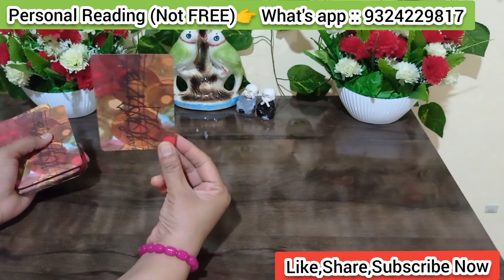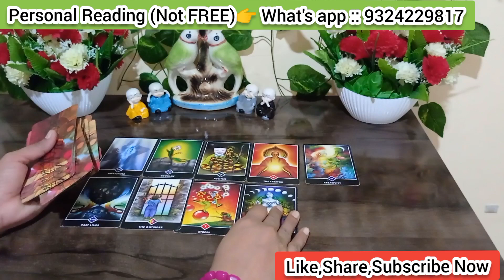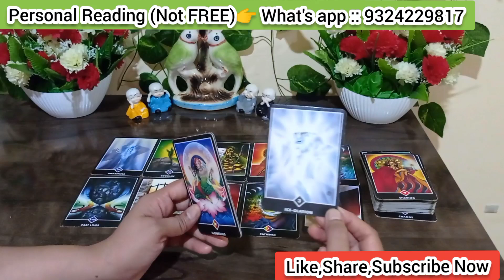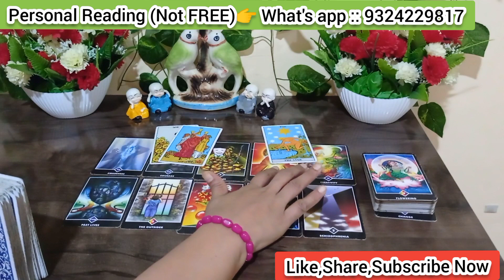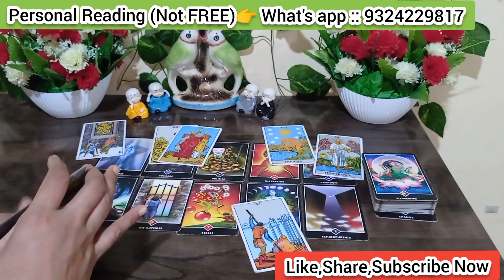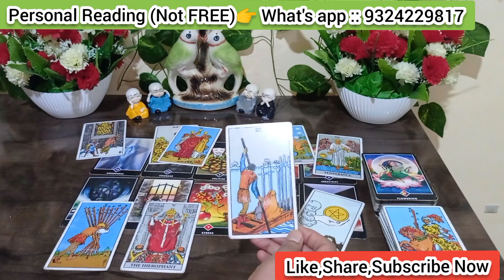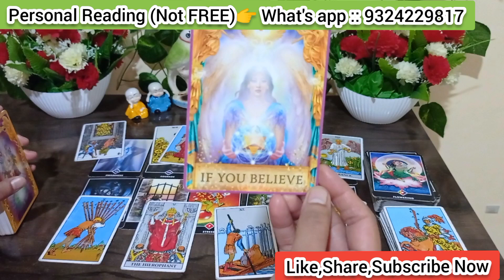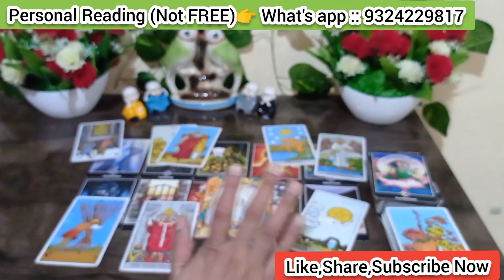🔴Late night thoughts tarot card reading You V/S Them!Current feeling of partner tarot card reading